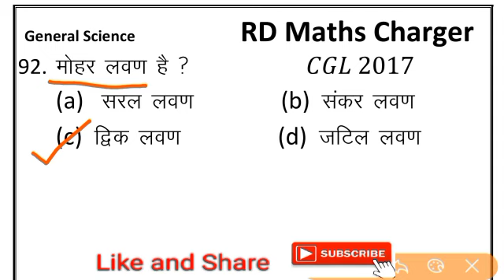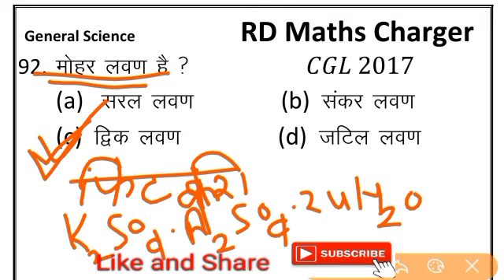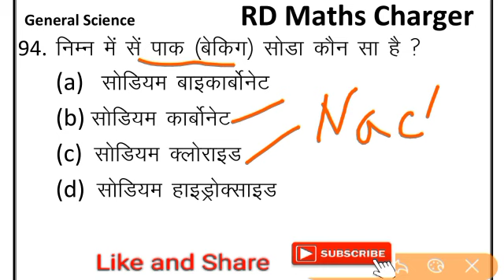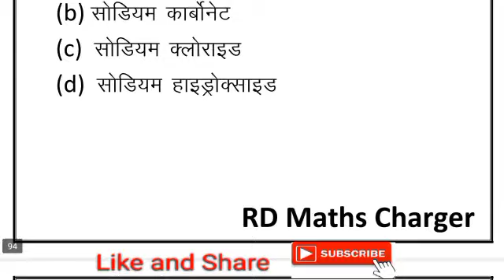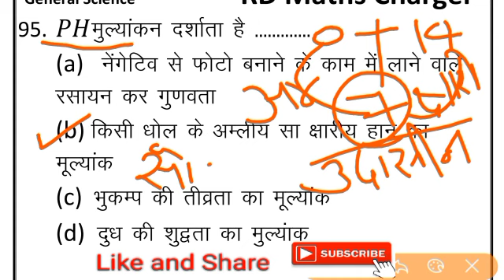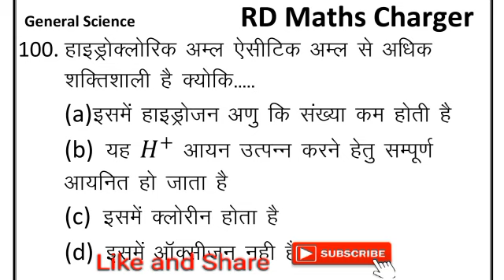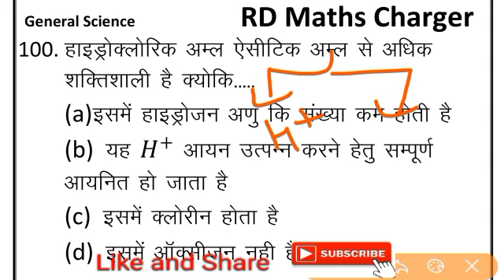Gk, GS important questions | 1000 Gk in hindi | SET 6 | gk questions and answers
railway gk question in hindigk gs in hindi